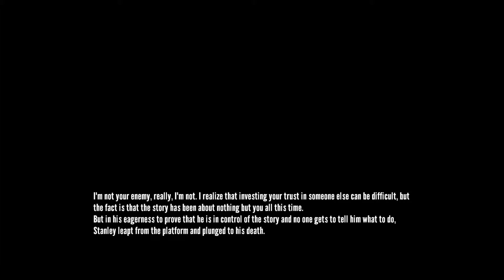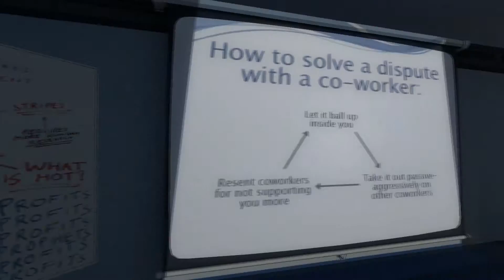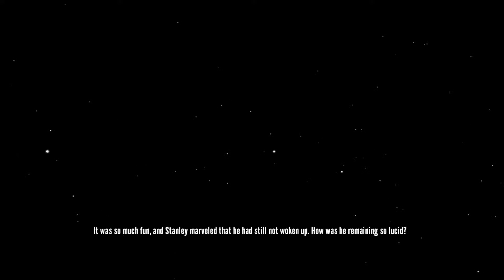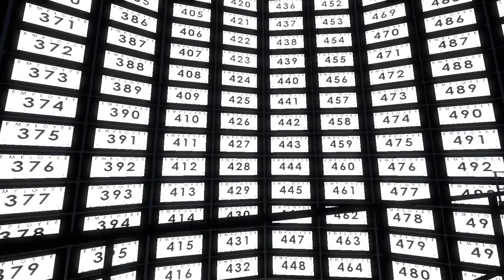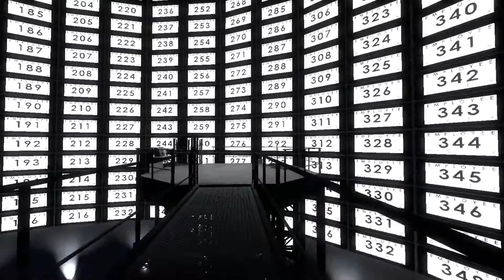Let's Play: The Stanley Parable - Part 1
Music used